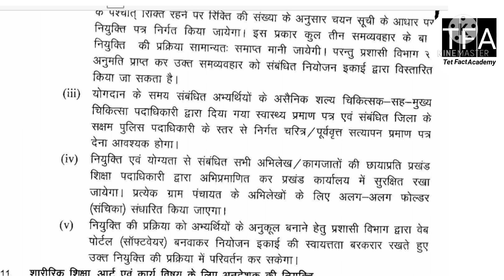बिहार शिक्षक बहाली 2020 | बिहार शिक्षक बहाली 2020 मे किन लोगों को नियोजन पत्र नहीं मिलेगा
आप सभी का सहयोग मिलेगा ऐसी उम्मीद है।
इसी बेबाकी और सच्चाई के साथ हम शिक्षक भर्ती और शिक्षा से संबंधित राष्ट्रीय और अंतरराष्ट्रीय मुद्दों को उठाते रहेंगे।
Tet Fact Academy भारत के किसी भी राजनीतिक दल से न तो प्रेरित है और न ही समर्पित है। जो सच होगा उन मुद्दों को पूरी ईमानदारी से जनता के बीच लाना ही हमारा मकसद है। हम किसी की भावना को ठेस नहीं पहुंचाना चाहते परंतु अपनी अभिव्यक्ति की आजादी को छोड़ भी नहीं सकते। अगर किसी को हमारी बातों से चोट पहुंचती है तो जरूर वह व्यक्ति संस्था देश के हित और संविधान विरुद्ध कार्य कर रही होगी।
इसके अलावा अन्य प्रकार के भारत से संबंधित सामाजिक, सांस्कृतिक, धार्मिक, आर्थिक और राजनीतिक मुद्दों को भी उठायेंगे जो देश हित मे हों।
आपके विश्वास और साथ देने के लिए धन्यवाद।

बिहार शिक्षक बहाली 2020 | बिहार टीचर नियोजन लेटेस्ट न्यूज टूडे | 94000 प्राथमिक बिहार शिक्षक बहाली
Bihar Teacher Niyojan Latest News | Bihar Shikshak Bahali | 94000 प्राथमिक बिहार शिक्षक बहाली